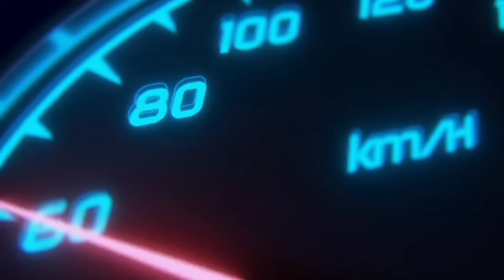#22 DITO ANG TAGPUAN PERU MARAMI NAKABANTAY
CREDIT TO:
INSHOT
Musician: EnjoyMusic

ghost seeker
ghost hunter
ghost seeking
ghost hunting
hiwaga't kababalaghan

VIDEO PURPOSES;

CREDIT:
editor: INSHOT